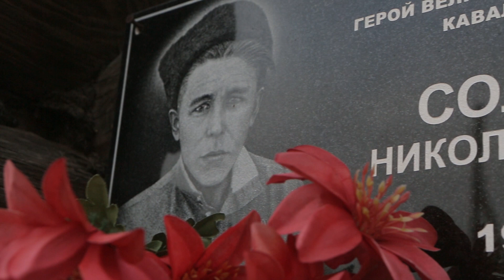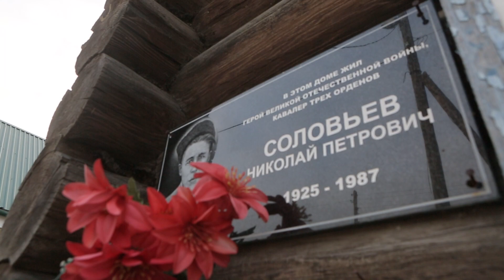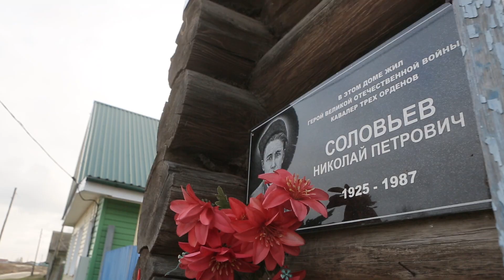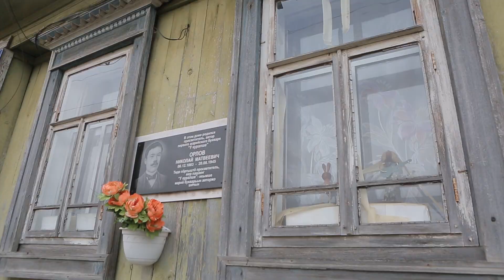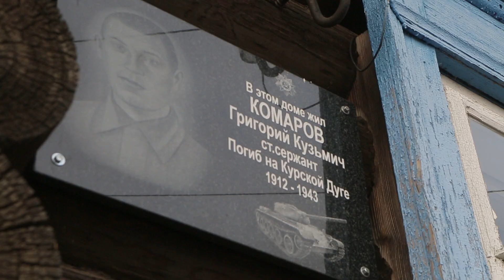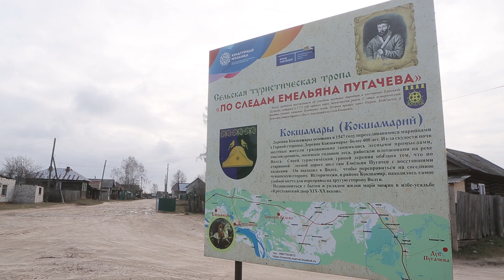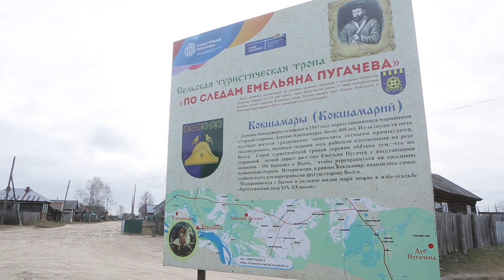139 серия, "Кокшамарские улицы", Пешком по республике.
В деревне Кокшамары 17 улиц и  каждая хранит свои истории и секреты, легенды и Героев. О некоторых из них я расскажу в этой серии. Пугачев здесь в бане мылся говорят, перед тем как навсегда покинуть Марийские земли.